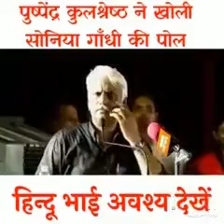PUSHPENDRA JI ZARUR SUNE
Hindutava is king